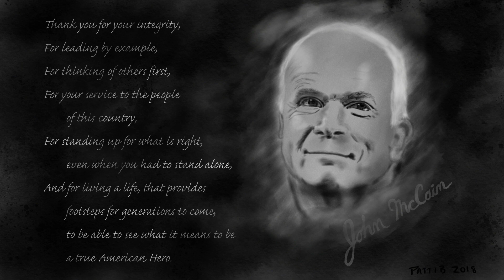JohnMcCainTribute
I had hoped to have this completed for John McCain's 82nd birthday.  I am greatly saddened by his passing.  I hope these help you remember the this great man.
Arrangement and Performance of "America The Beautiful," by PattiB Creations.
All art and video, except the Constitution, created by PattiB Creations.